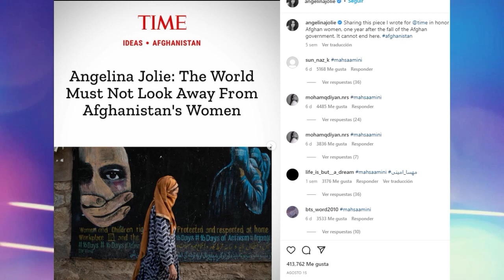IRANÍES NO TEMEN ARR1ESGARSE Y SUPLICAN A SHAKIRA QUE LAS APOYE EN LA LUCHA POR SU LIBERTAD